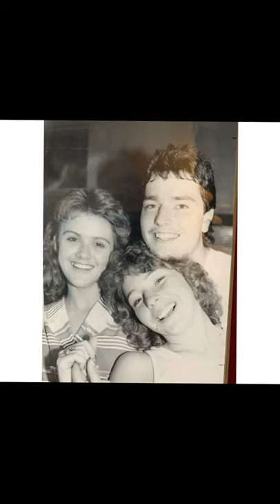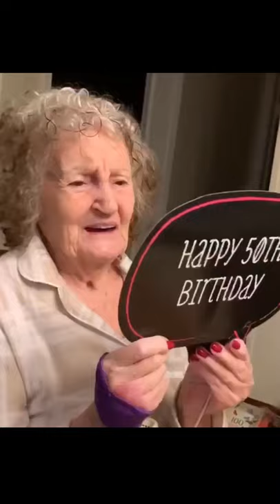Keith’s Birthday video